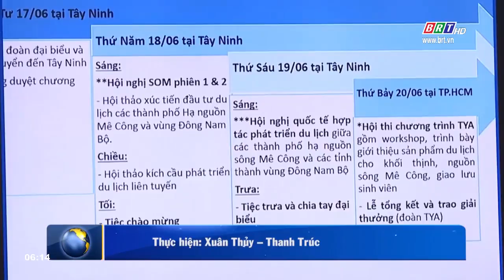Hội nghị hợp tác phát triển du lịch giữa các TP hạ nguồn sông Mekong và vùng ĐNB